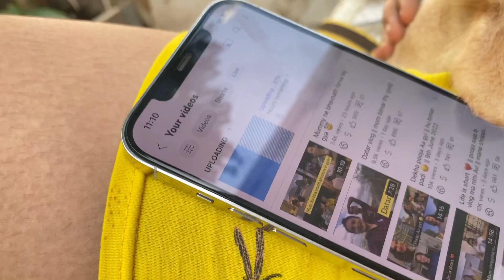Pooja bou vaydi thy gy che 😓|| didi vya gya😓|| 12 June 2022